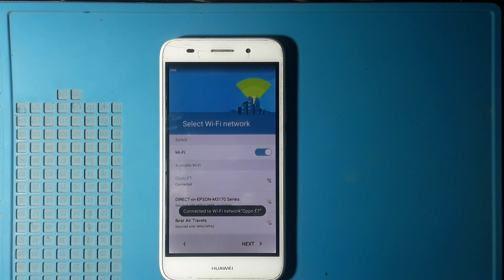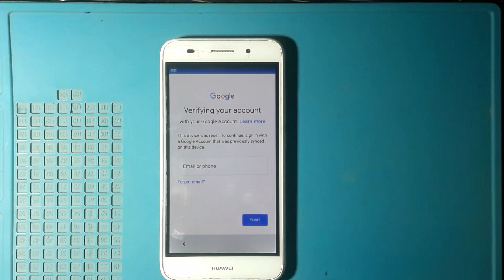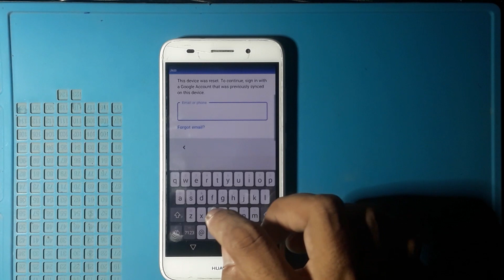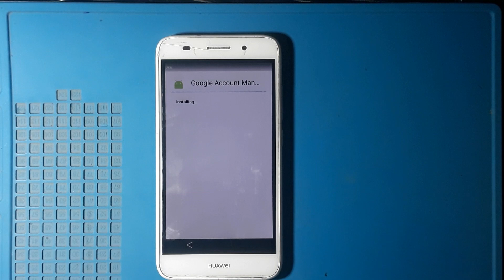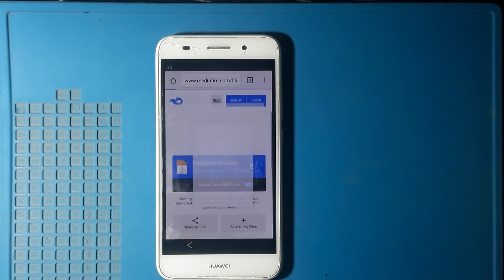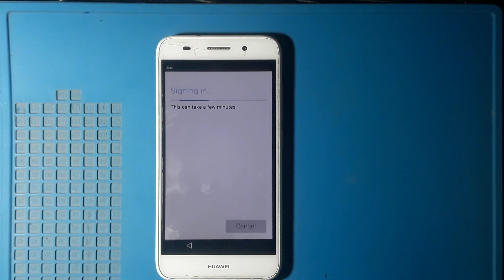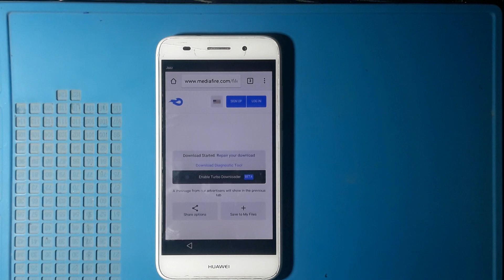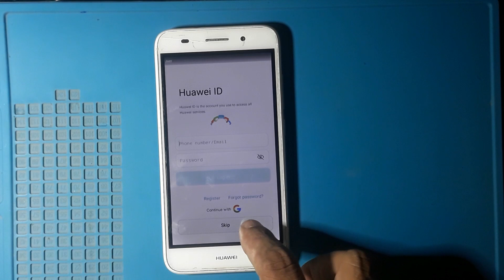Huawei Y3 2017 Frp Bypass | Y3 2017 Google Account Bypass Without PC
Samsung J5 Hard Reset Google Account
Samsung J5 Google Account Remove
J5 Frp Bypass Without Pc